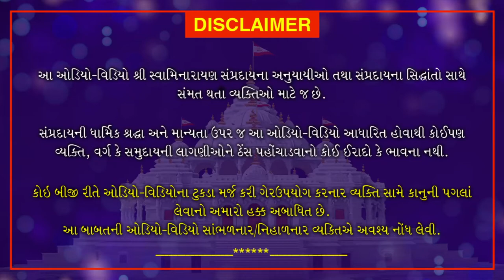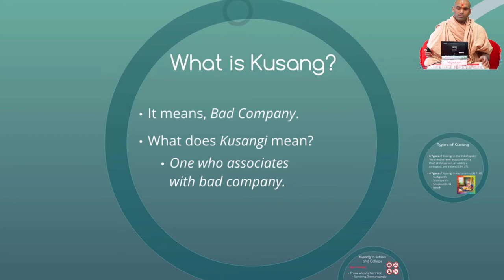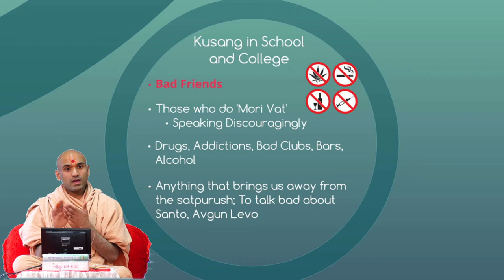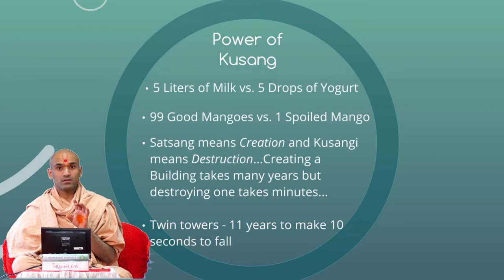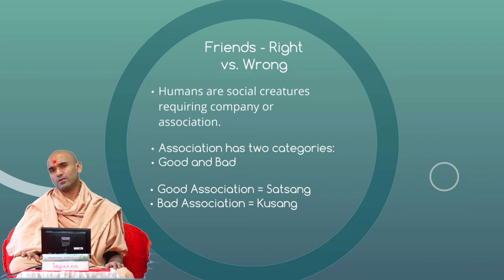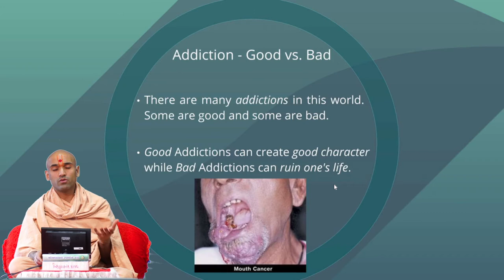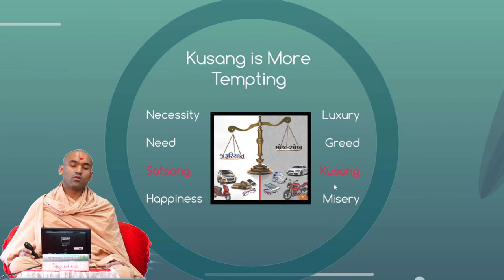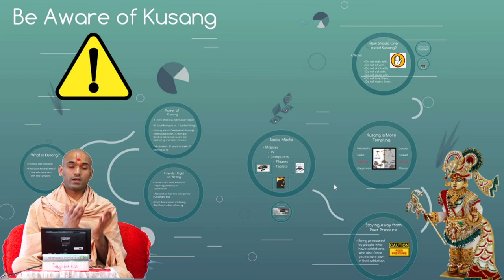English Discourse - Be Aware of Kusang | November 29, 2020